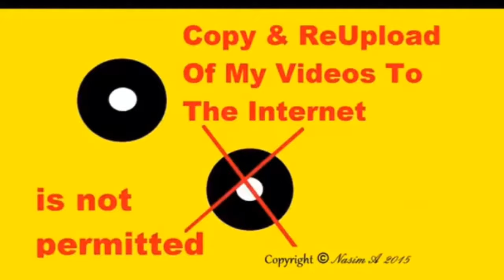testo taylan cepa macfit deadlift günü